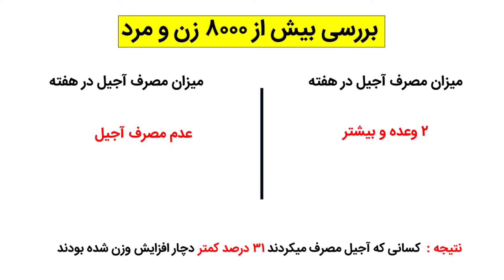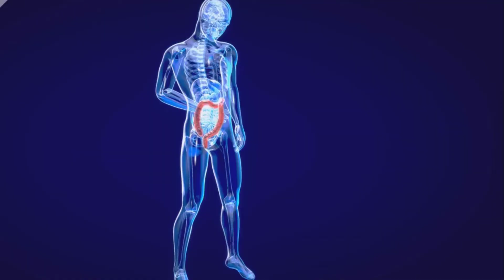آجیل بخورید و لاغر شوید | لاغری با آجیل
مگه آجیل پر از چربی نیست ؟
مگه کالری بالایی نداره ؟
پس چطور باعث لاغری و چربی سوزی میشود؟

در این ویدیو نحوه تاثیر گذاری آجیل روی تناسب اندام رو بررسی میکنم و دلیل اینکه چرا آجیل باعث لاغری میشه رو توضیح میدم.
تا با نکاتی که در این ویدیو یاد میگیرید  مصرف آجیل رو فقط برای عید نوروز انتخاب نکنید بلکه در سایر روز ها و ماه ها هم از آجیل هایی که در ویدیو توضیح دادم استفاده کنید که بتونید از تاثیرات مثبتش روی تناسب اندام بهره ببرید.

کلید ها :
مقدار مصرف آجیل
بهترین آجیل برای لاغری
کالری آجیل
لاغری با آجیل